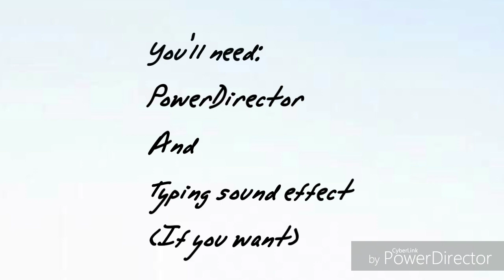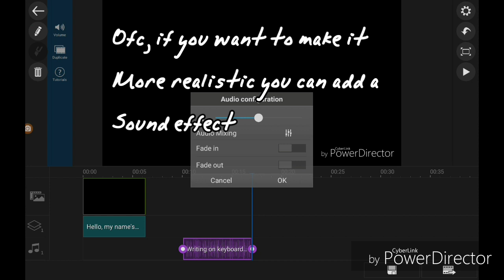Tutorial: How to do "Typing Effect" on •PowerDirector•❤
Did I help you???